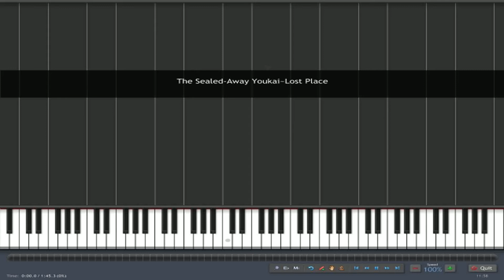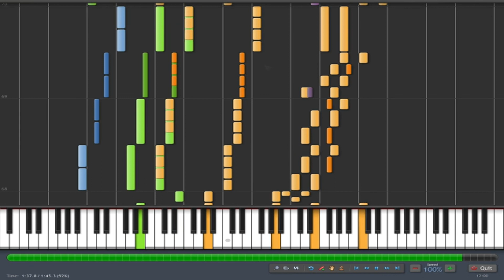[Touhou 11]Yamame Kurodani theme - The sealed-away youkai~lost place piano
Programa usado : Synthesia
Buenas a todossss :P
Siguiendo ahora con Touhou 11, os traigo el tema de Yamame Kurodani, la primera jefe-araña de este juego XD
Espero que os guste :P